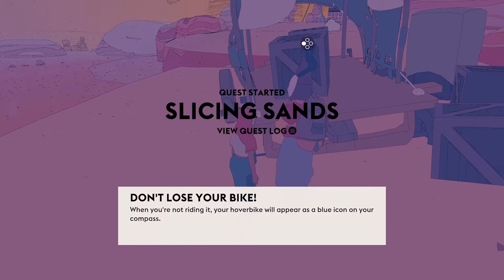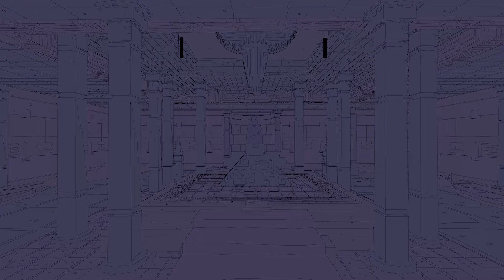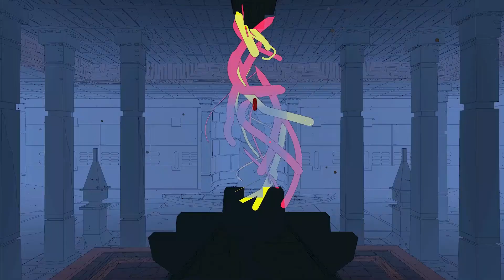The Names Hilda! | Sable (Demo)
Welcome everyone to a special episode of the demo of an upcoming game called Sable! Embark on a unique and unforgettable journey as we guide Sable through her Gliding; a rite of passage that will take her across vast deserts and mesmerizing landscapes, capped by the remains of spaceships and ancient wonders.

This Demo was graciously apart of the Xbox Summer Fest where Microsoft highlights some hidden gems that are coming soon to consoles and PC!